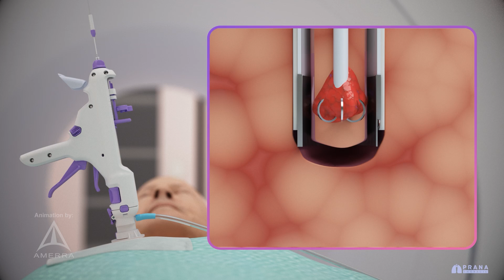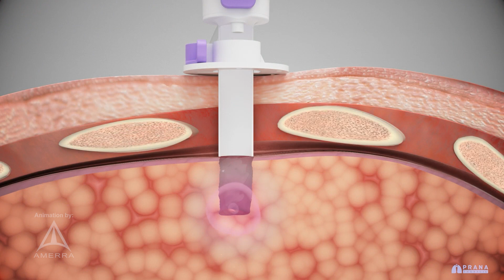Breakthrough image-guided technology for cancer - 3D animation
This 3D animation describes the Prana System™, meticulously designed to enable image-guided technology, in a minimally invasive surgery, that conserves healthy tissue and drives personalized treatment plans in a range of conditions, including early-stage lung cancer patients.

Lung cancer continues to be one of the most fatal cancers, with a high mortality rate and limited options for early-stage intervention. The field is evolving rapidly, driven by three intersecting trends: the advent of low-dose CT imaging, the expansion of lung cancer screening for high-risk patients, and an increase in incidental findings from other scans. Despite these advances, treatment options for small nodules remain limited.

Chapters
0:00 Intro
0:30 Incision
0:47 Coring
1:30 Resection
2:10 Roadmap